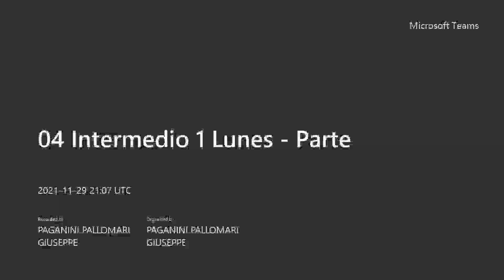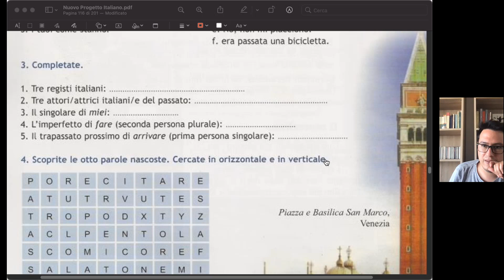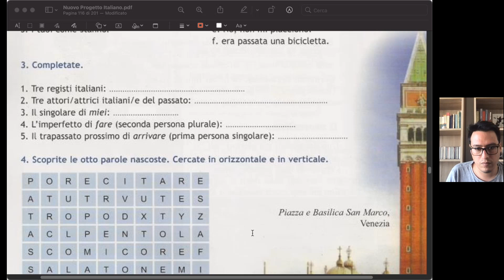04 Intermedio 1 Lunes 29-11 Parte 2